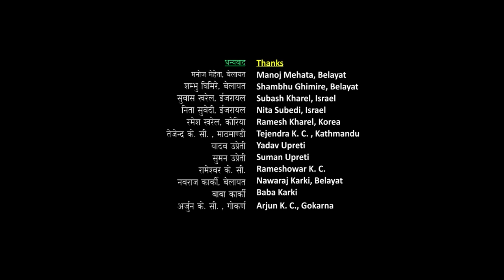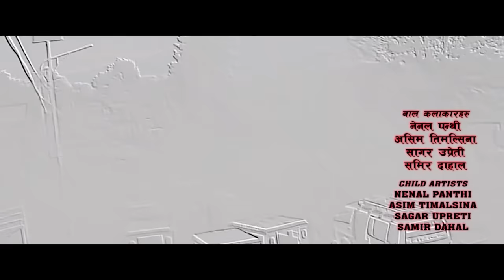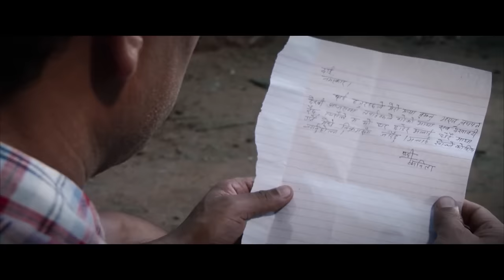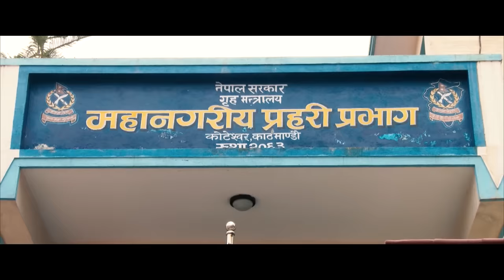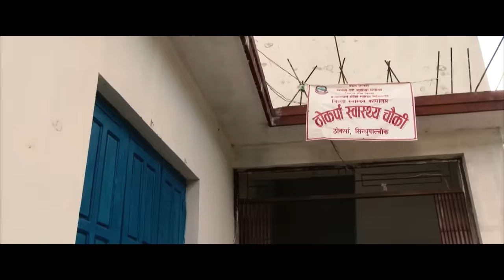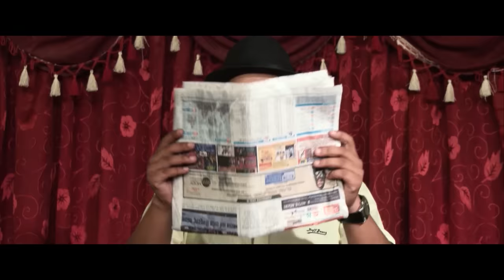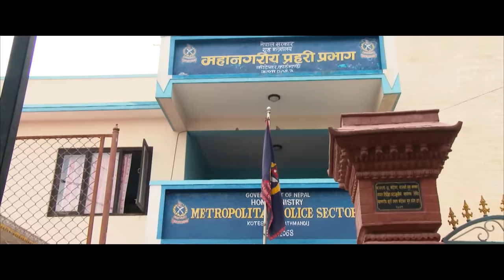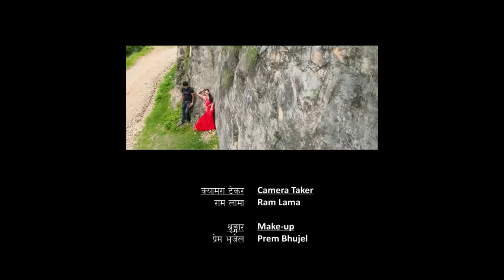KAMPAN - New Nepali Full Movie 2016 Ft. Rajesh Dhungana, Puskar Raut, Anu Parajuli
Dikshya Films Creation Arnav Basnet Presents !
Nepali Movie KAMPAN

Cast: Rajesh Dhungana, Rajendra Basnet, Pushkar Raut, Anu Parajuli
Singer: Abinash Thapa
Director: Dinesh Paudel
Producers: Anchila K.C, Sitaram Timalsina (Jack), Anchila Basnet K.C
Co-producer: Nabin Acharya